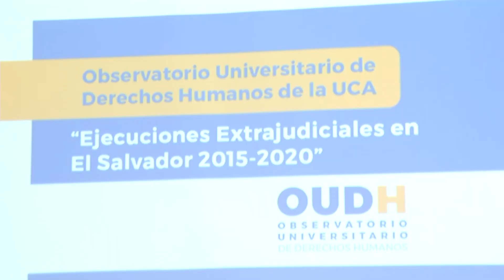Ejecuciones extrajudiciales en El Salvador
Fortalecer la investigación y tipificar penalmente las ejecuciones extrajudiciales son parte de las recomendaciones del Observatorio Universitario de Derechos Humanos, que reveló los datos de un estudio entre 2015 y 2020 sobre ese fenómeno.